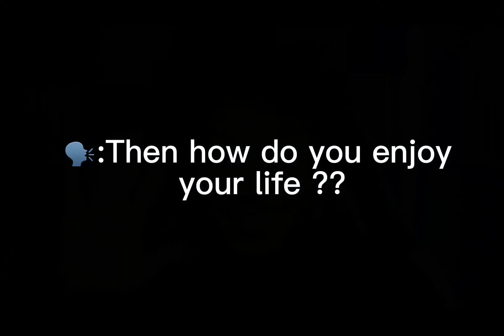How do the samurai enjoy life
I enjoy it thank you Cory coryxkenshin @CoryxKenshin @Cj_DaChamp